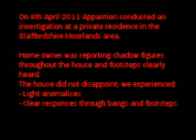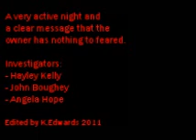Private house investigation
Apparition conducted an investigation at a private residence in the Staffordshire Moorlands area. This is just a few parts of an fantastic night!